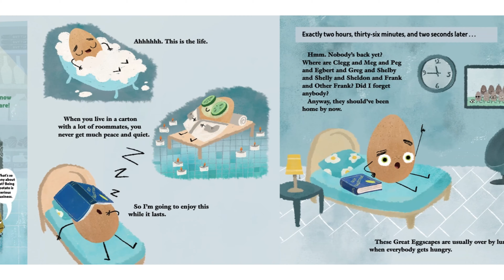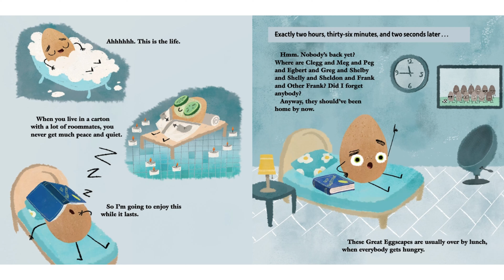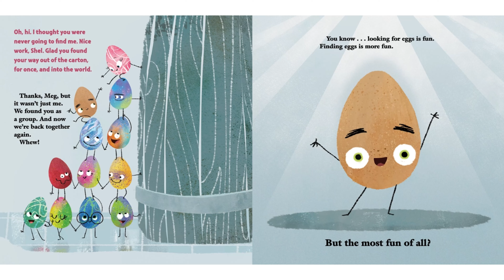The Greatest Eggscape 🥚🤎 Read Aloud Book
🎉 HAPPY EASTER! 🎉

"The Great Eggscape" by Jory John takes us on an egg-citing adventure that cracks open the hilarious world of a dozen eggs on the run. This egg-cellent tale will have you cracking up from start to finish! 🥚🤎